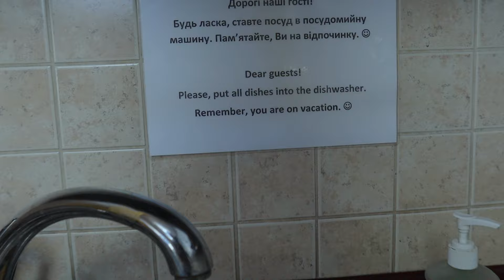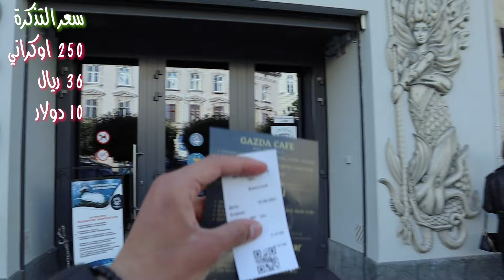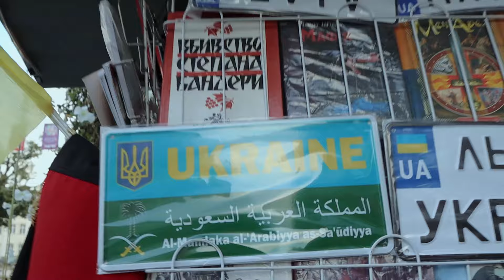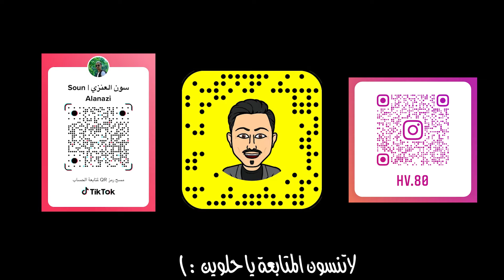من الأطباق التقليدية إلى القهوة الرائعة | رحلة طعام في أوكرانيا 😋🇺🇦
سعودي سافر اوكرانيا وهذا اللي صار

في هذا الفلوق السادس ، سافرت الى مدينة لفيف في اوكرانيا

رحنا اكثر من مكان ، واكتشفنا اشياء كثير

ولكن حدث مالم يكن في الحسبان ههههههه

اتمنى يعجبكم الفلوق .. ولا تنسون كونو سعداء دايما 😁

حساباتي في مواقع التواصل كلها بنفس الاسم ( hv.80 )